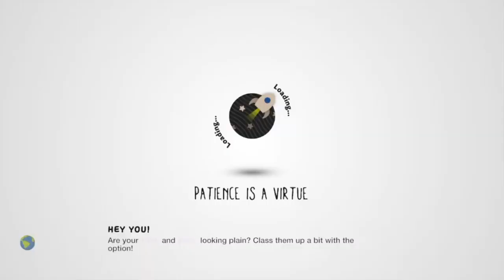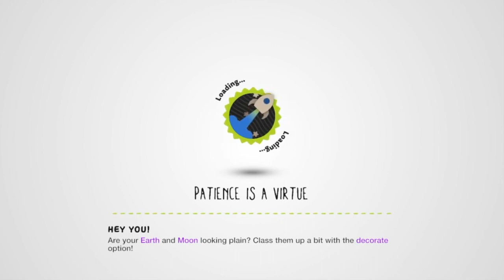LittleBigPlanet Servers being HACKED with bots!!! (lbp.me is still down)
The littlebigplanet 1/2/3 servers have been hacked using bots! Lbp online community servers may come to an end, and lbp.me is still down!

LAST VID:

The brand new lbp2 inspired community fan project is out! Inspired by the littlebigplanet 2 story mode, the Littlebigplanet: Revenge of the negativatron is a amazing fan project by YT user HuntertheRestless!

LAST COMMUNITY LEVELS VIDEO:

In todays LittleBigPlanet 3 community levels video we play some themed lbp community levels. Today we play Sackboy a big adventure community levels on Littlebigplanet 3 to celebrate LittleBigPlanet on the ps5!!! Sackboy a big adventure is coming soon so let's see if this Lbp 4 like game is any good or not.

Welcome to another Little big planet 3 2020 video! In this little big planet 3 ps4 video we will be playing the Little big planet 3 community levels, The little big planet 3 community level we will be playing today is called Sackboy a big adventure!!! Based on the new lbp ps5 game!!! Stay until the very end of this lbp 3 community level video because you will not want to miss this! This LittleBigPlanet 3 community level  is a really fun level so I thinks you guys will love it.

Hope you enjoyed this lbp community levels 2020 video! If you did, be sure to leave a like, comment in the comment section down below, and Subscribe to the channel and hit the notification bell for more Littlebigplanet 3 community level 2020 video!

You looking forward to see the new Sackboy a big adventure game?